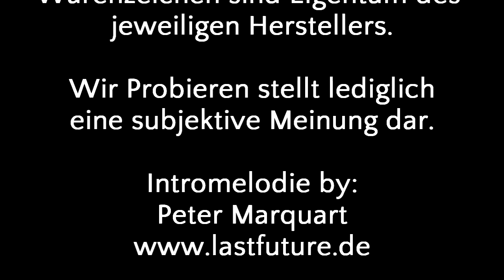Wir Probieren #35 Billy Boy Energydrink